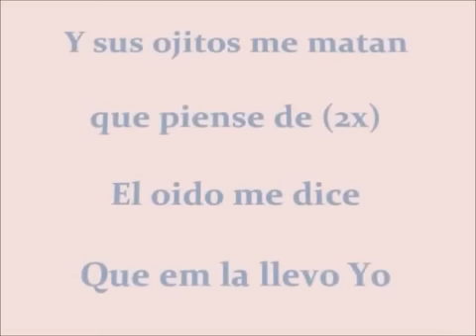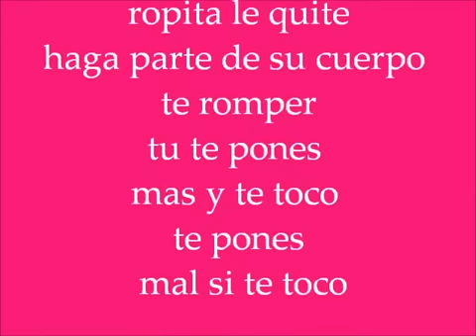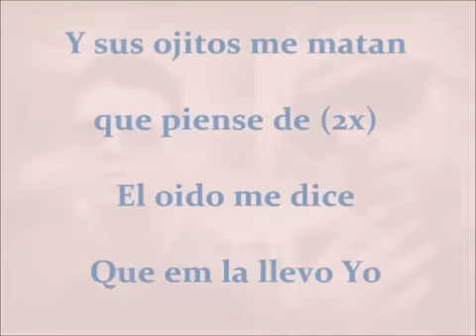Mi Chiquita - Lyrics - Fade El Que Pone La Presion.mp4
(Reggaeton Nuevo 2012) Estreno 14 De Enero.
mi chiquita fade / mi chiquita fade letra / mi chiquita fade el que la presion
fade el que pone la presion maliciosa / fade el que pone la presion 2011
fade el que pone la presion 2012 / fade el que pone la presion ft juno
fade el que pone la presion ft juno maliciosa / fade el que pone la presion en el estudio / mi chiquita fade remix / mi chiquita fade original
mi chiquita fade reggaeton / mi chiquita reggaeton
mi chiquita reggaeton 2012